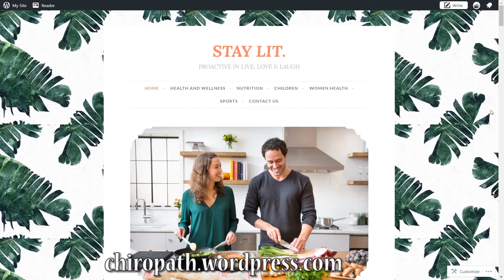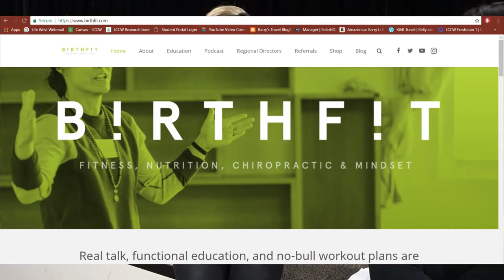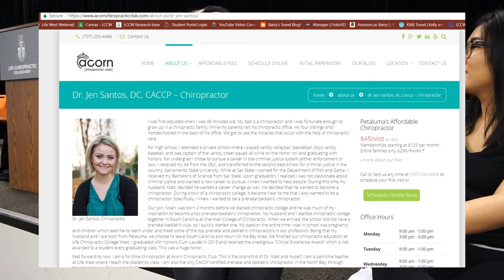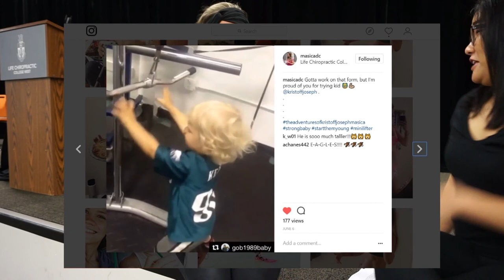Incredible HOT MAMA on how to stay fit during pregnancy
Interview with Camille Bri Masica.